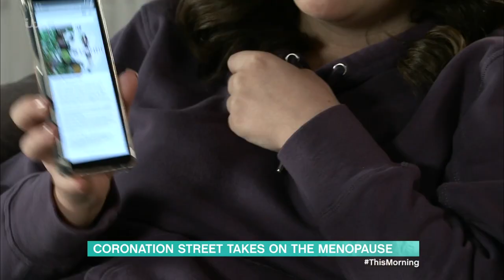Coronation Street's Colson Smith On Tackling Premature Menopause Storyline | This Morning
Since the beginning of the year This Morning has been on a mission to support the millions of women in the UK that are experiencing debilitating symptoms from the menopause. And another show that is raising awareness of the topic is Coronation Street, where viewers have watched 20-year-old Faye Windass come to terms with her premature menopause diagnosis. Today, her on-screen boyfriend Colson Smith joins us to share the importance of highlighting the taboo topic, before discussing his exciting podcast and taking part in ITV’s The Games.